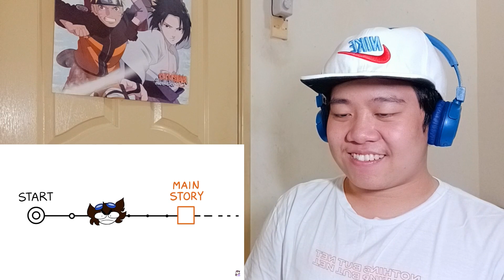Jaiden Animations "Pokemon Fan plays Digimon and hated it" - Reaction!!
Today we're gonna react to a new video from 'Jaiden Animation', where she attempts to play a Digimon game rather than playing a pokemon game again. Let's see how she reacts to this game and if she enjoys it or played it and never plays it again

Hope u all enjoy. Also make sure to stay indoors, wash your hands and if you're going outside, always wear a mask. In the comments put your suggestion on what video you think I should react to next.